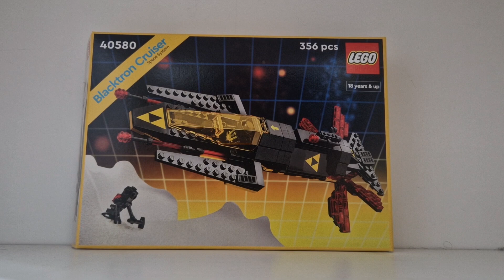LEGO SPACE/ Krążownik Blacktron/ 40580/ recenzja